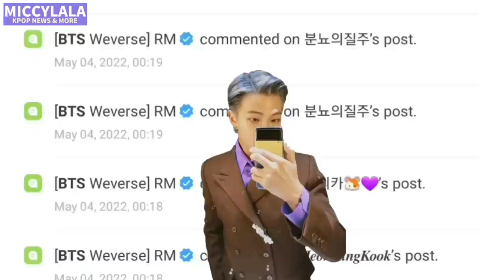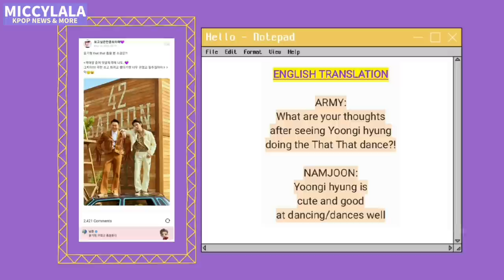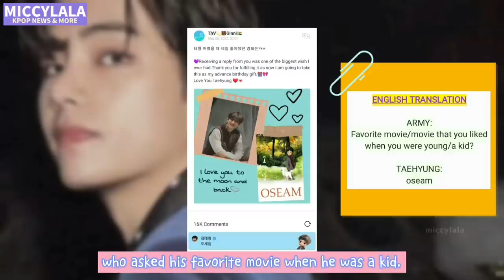Jin's hand condition update, Jungkook & RM reacts to That That,V on Weverse,BTS Children's day posts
Jungkook that that psy suga, bts news, suga on weverse, bts latest news, namjoon instagram, taehyung’s reply on weverse, bts latest updates, jhope new instagram post, bts reacts to Suga’s that that music video.

Suga revealed in his Vlive yesterday that Jungkook is saying the line and doing the dance of Yoongi in That That. Jungkook then posted in his Instagram story.

BTS posts for Children’s day.

Namjoon and Taehyung replied to ARMYs on Weverse. Namjoon has shared the condition of Jin’s hand, his reaction to That That and an update about his upcoming mixtape.

TIME STAMPS
00:00 Jungkook Instagram story - cutely clowning Yoongi / That That
00:31 BTS rapline’s greeting for Children’s Day
00:55 Namjoon replying to lots of ARMY on Weverse
01:13 RM’s reaction to Yoongi’s dance in That That
01:34 Update about Jin’s hand condition
01:54 RM shares the work progress about his upcoming mixtape
02:22 RM’s new IG updates
02:52 Taehyung’s Weverse update, he replied to an ARMY